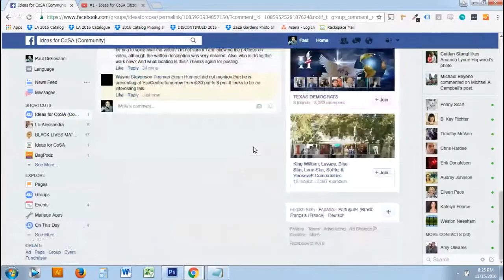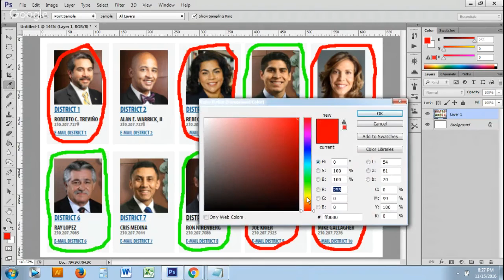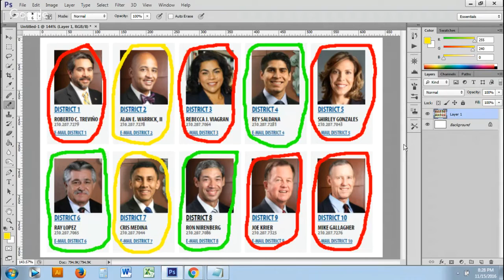Ideas for CoSA Citizen Council Vlog (001)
A live unscripted monologue about recent happenings in San Antonio City Council recorded by Ideas for CoSA Moderator Paul DiGiovanni on November 15, 2016.